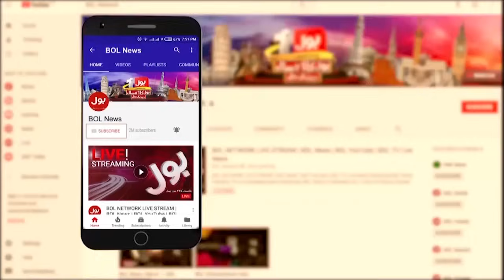Chief Justice Umar Ata Bandial Big Surprise | Supreme Court News | Tajzia with Sami Ibrahim